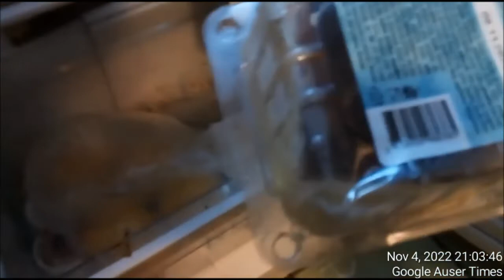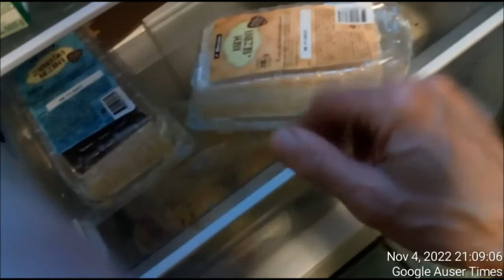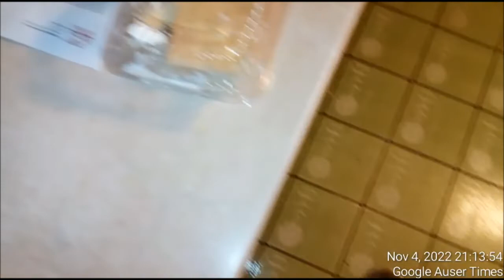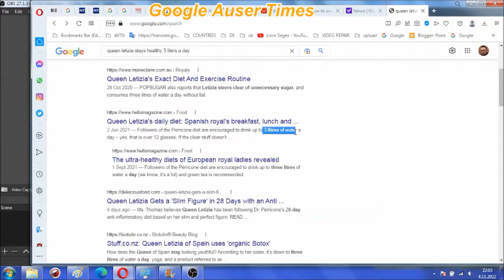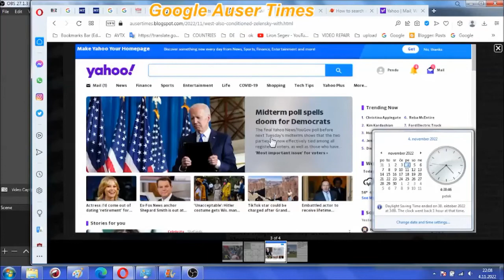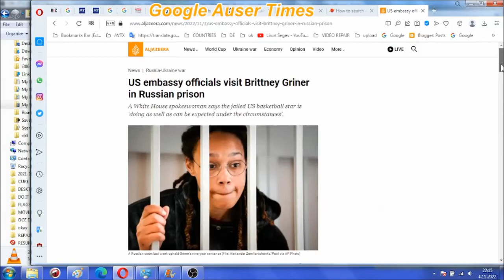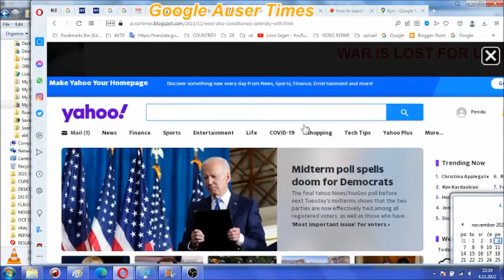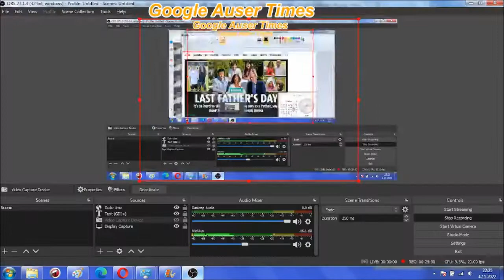Russian espionage on my website and how to note one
HOW TO STOP AMERO RUSSIAN LAND GRABS ESPIONAGE ON MY NEWS SITE KNOWN AS AUSER TIMES.